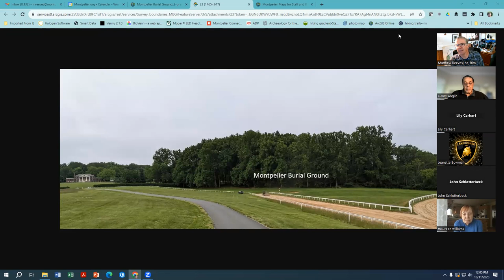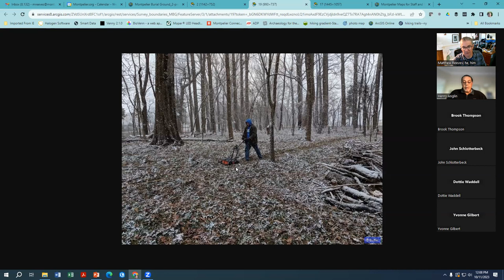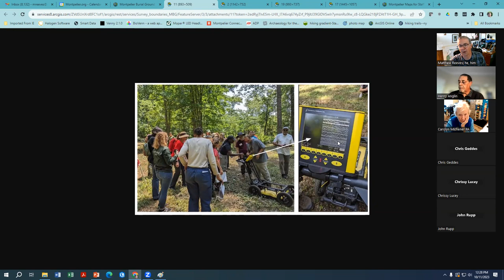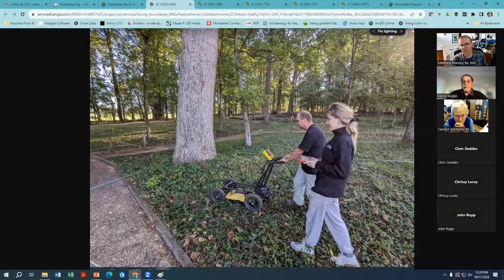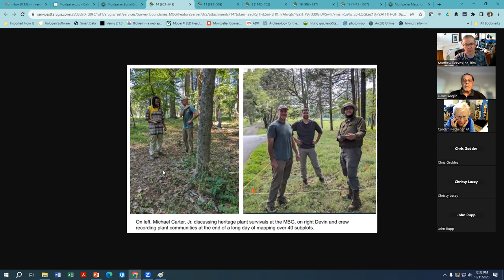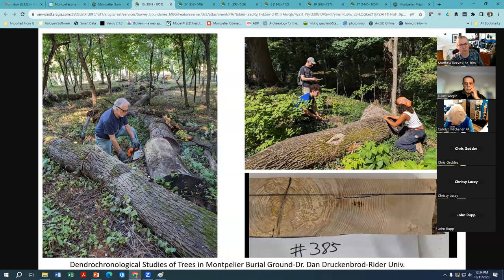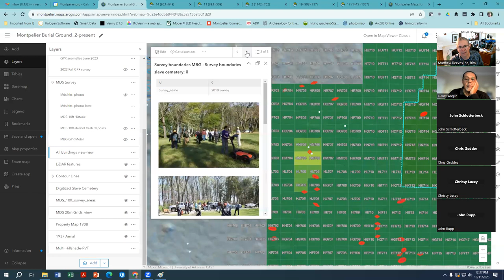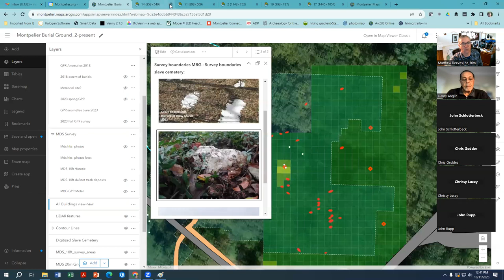Lunch and Learn: Memorialization and Surveys of the Montpelier Burial Ground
Henry Anglin and Matthew Reeves

The Montpelier Archaeology Department has been working with the Montpelier Descendant Committee (MDC) on surveying the Montpelier Burial Ground since May of 2023. A major goal of this survey is to understand the appearance of the burial ground in the 1820s and restore the space for memorialization. Henry Anglin, chair of the MDC Memorialization Committee will discuss memorialization and then Matt Reeves will give the latest on our finds from Ground Penetrating Radar, Metal Detector, and vegetation surveys. These combined with documentary and LiDAR data have drastically expanded our understanding of this sacred space and provide lots of exciting features to investigate during the 2024 season.